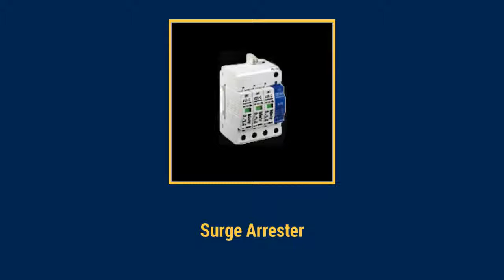Chemical Earthing Electrode Manufacturer in Lucknow | TRUEPOWER EARTHINGS PRIVATE LIMITED